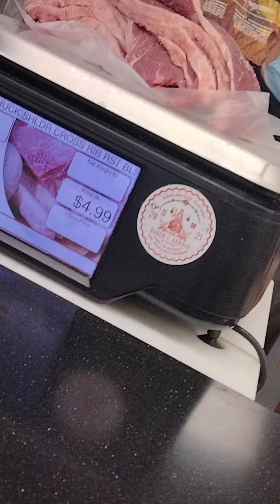King Louie hooking up ur guy tufff